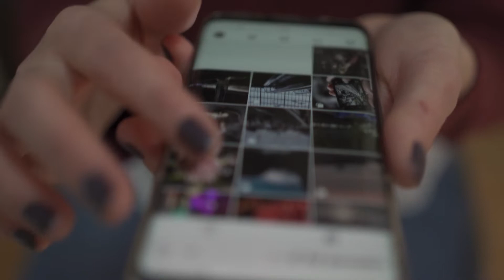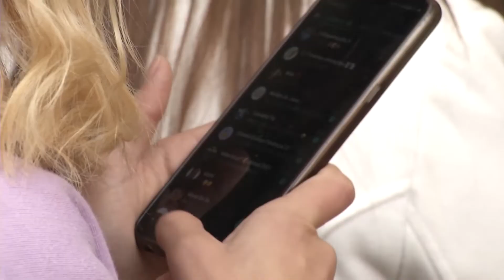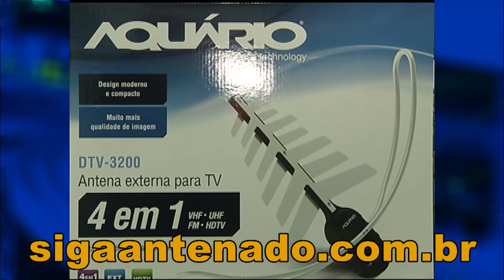Internet: padrão 5G chegará em breve a Porto Alegre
Até setembro todas as capitais do país devem receber a tecnologia que garante mais velocidade de acesso e outras funcionalidades.